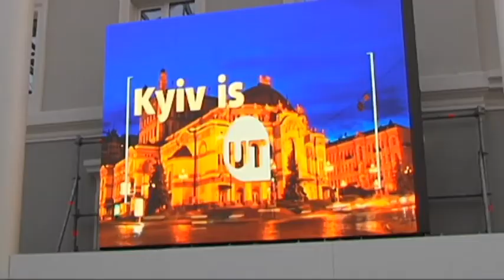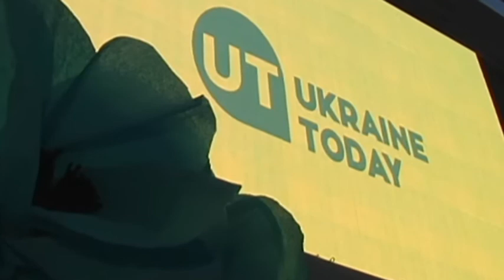Voice of New Europe: Ukraine Today appoints a new International Supervisory Council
The voice of new Europe; that's the title of Ukraine Today's new manifesto, unveiled during a ceremony in Kyiv. Presented there was the channel's new international supervisory council, tasked with ensuring the highest standards of journalism and freedom of expression are adhered to.  Its members all have a proven track record of dignity and dedication to democratic rights and freedoms; their position is honorary and unpaid.